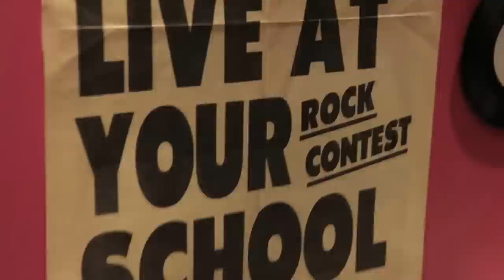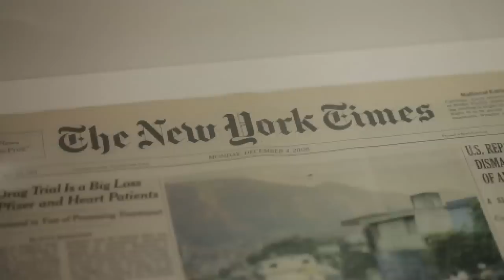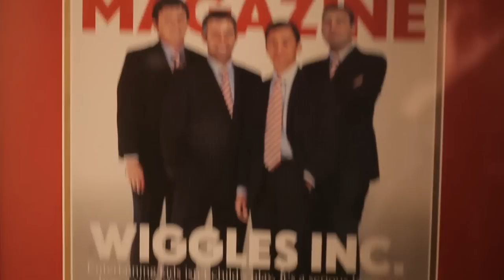The Wiggles exhibition: Interview with Glenn A. Baker and Paul Field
Glenn A. Baker is a music commentator and broadcaster.

Paul Field is the Managing Director of The Wiggles.